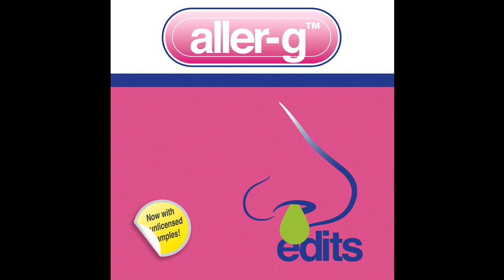Young Male - I Choose Anger Edit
From: "Allergy Edits, Vol. 1" ALLERGYFREE006
Mastered by Max McFerren